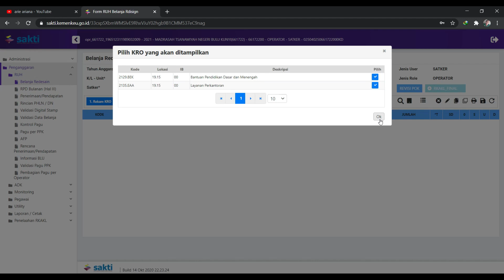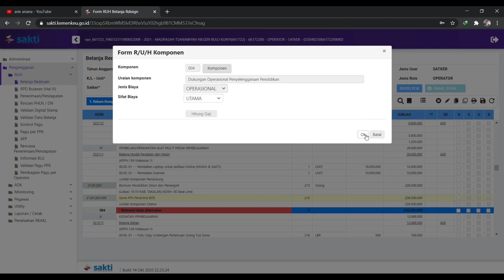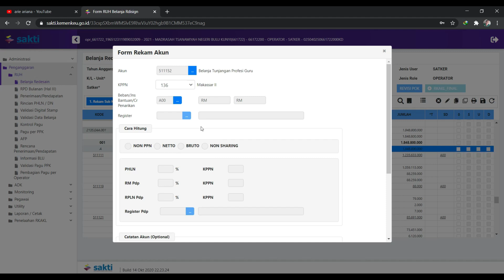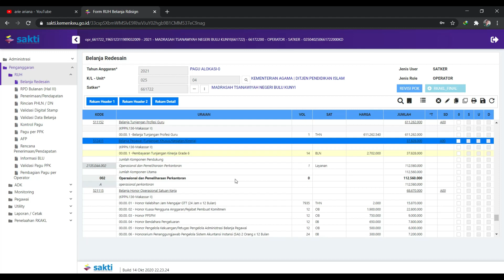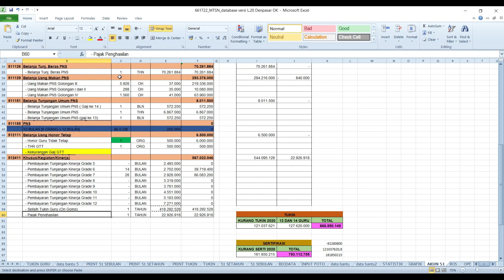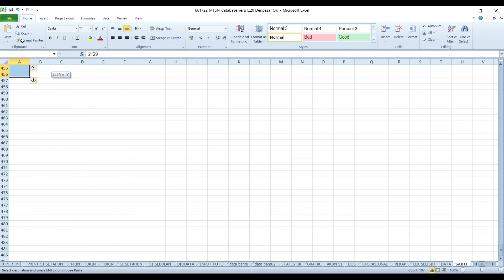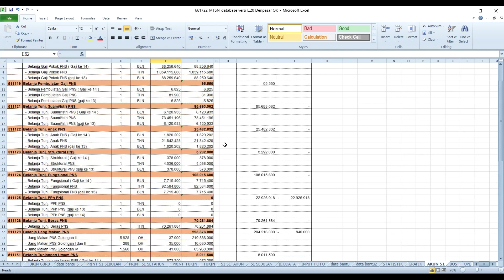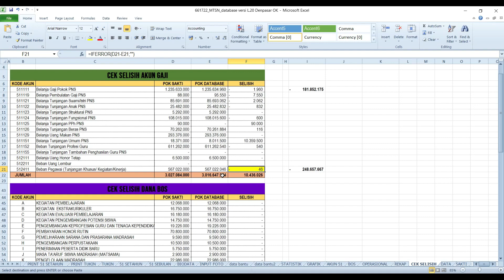PERUBAHAN KRO DI SAKTI